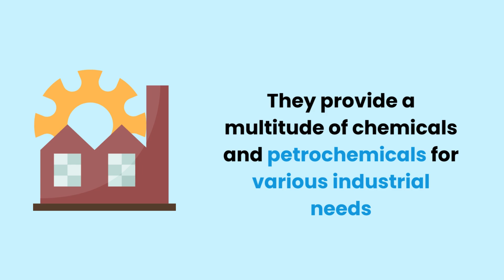Paraffin Wax Suppliers | Paraffin Wax for Modern Manufacturing |Chemicals for Sale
If you need a reliable supplier of paraffin wax for your industrial applications, contact the suppliers from Chemical Iran for high-quality chemicals.